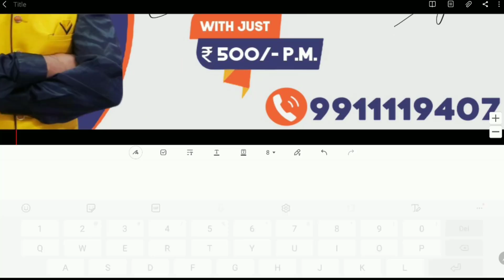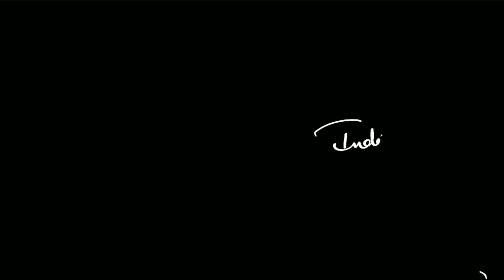Pakistan पर हमले की तयारी में Taliban, घबराया Imran | By- Mr. HariMohan